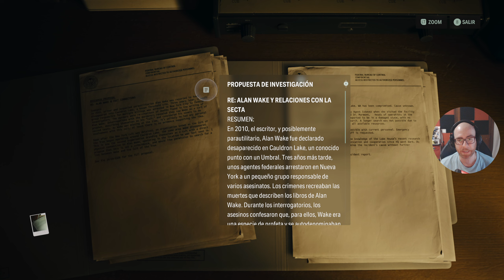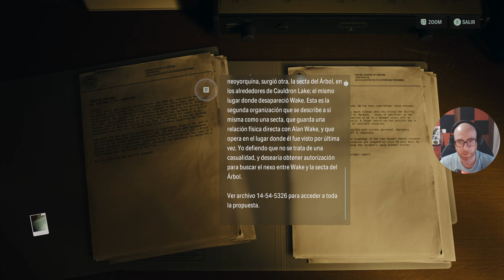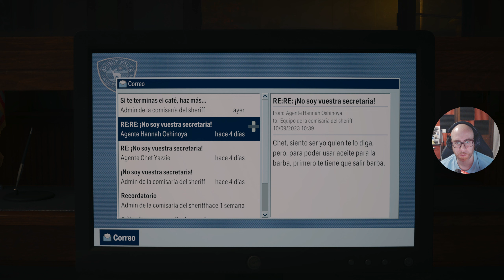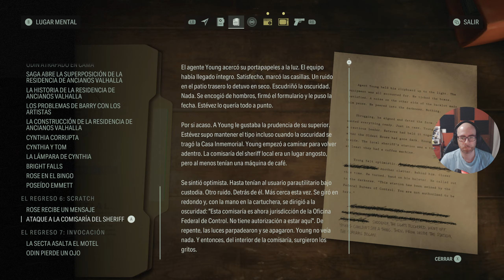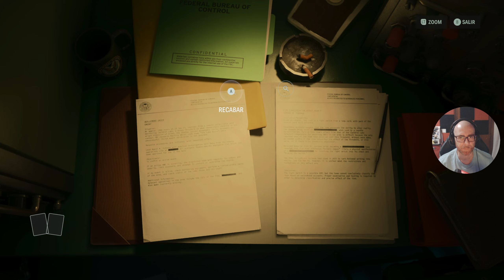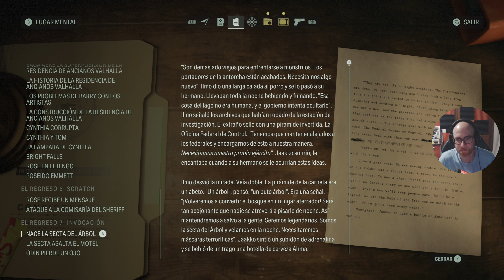ALAN WAKE 2 | PC ULTRA 2K | Difícil | Español | Capítulo 14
Impulsada por la historia de terror, una oscuridad sobrenatural invade Bright Falls, corrompe a los lugareños y amenaza a los seres queridos de Anderson y de Wake. Su arma (y su lugar seguro) es la luz. Atrapados en una historia de terror siniestro en la que solo hay víctimas y monstruos, ¿podrán escapar para ser los héroes que necesitan ser?

MI PC:

- Tarjeta Gráfica: XFC MERC 308 AMD RADEON RX 6700 XT
- Procesador: Procesador AMD Ryzen 7 3800XT 4.6 Ghz (4.9 Ghz modo turbo)
- Placa base: MSI MPG B550 Gaming Plus
- Memoría RAM: Kingston FURY Beast DDR4 3200 MHz 32 GB 2x16GB CL16
- Fuente de alimentación: Aerocool LUX 750M RGB 750W Bronze Semi-Modular
- Caja: Aerocool Quartz USB 3.0 LED Rojo Cristal Templado
- DirectX Version: DirectX 12
- Micrófono: Blue Snowball
- Webcam: Logitech HD Pro Webcam C920 2.0
- Pantalla: Monitor - LG Ultragear 24GN650-B 24" LED IPS FullHD 144Hz
- Pantalla: Monitor - PEAQ PMO Slim S320, 31.5" WQHD
- Disco duro SSD NMVe M.2: Samsung 970 EVO PLUS 500GB
- Disco duro SSHD: Seagate FireCuda SSHD 2.5" 1TB SATA3
- Disco SSD 1: Kingston 128GB
- Disco SSD 2: Samsung 750 Evo SSD Series 250GB SATA3
- Disipador: Corsair Hydro H100x Refrigeración Líquida
- Ventilación: Cinco ventiladores 120x120
- Programas de grabación: ReLive(AMD), OBS Studio, Bandicam y Game DVR(Windows 10).
- Programas de edición: Avidemux, Photoshop y Premiere